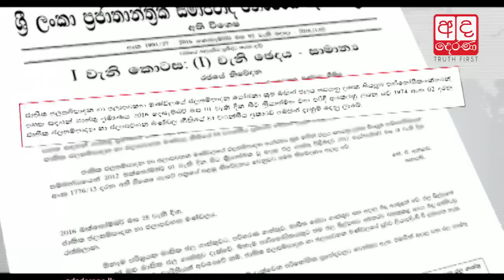Water bills to increase by 30% from December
The water tariff will be increased by 30 per cent on average with effect from December 01, the Chairman of the National Water Supply and Drainage Board K. A. Ansar said

ජල ගාස්තු සියයට 30කින් ඉහළ නඟියි

මෙම වසරේ දෙසැම්බර් මස පළමුවැනිදා සිට බලපැවැත්වෙන පරිදි ජල ගාස්තු සියයට 30කින් ඉහළ දමන බව ජාතික ජලසම්පාදන හා ජලාපවාහන මණ්ඩලය පවසයි.